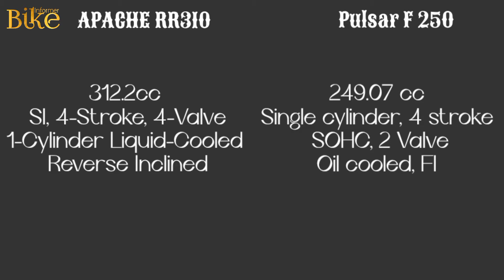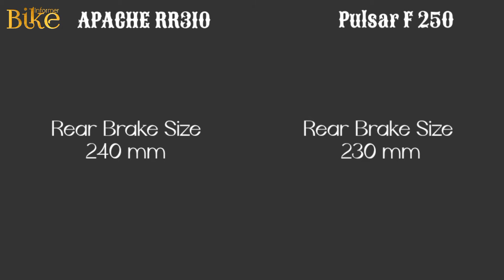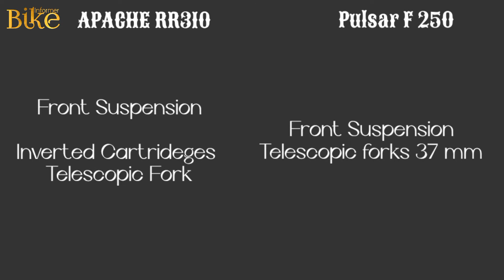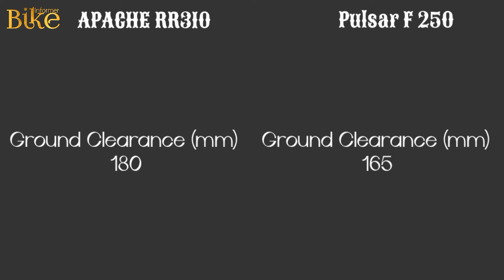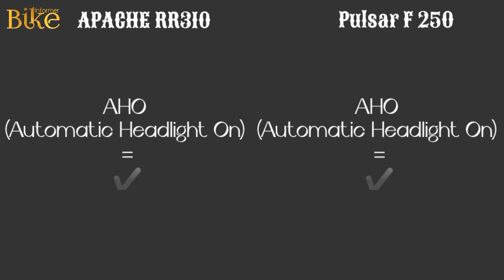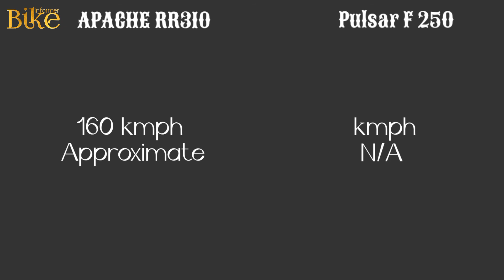Pulsar F 250 VS Apache rr 310 | Comparison | Mileage | Top Speed | Price | Bike Informer